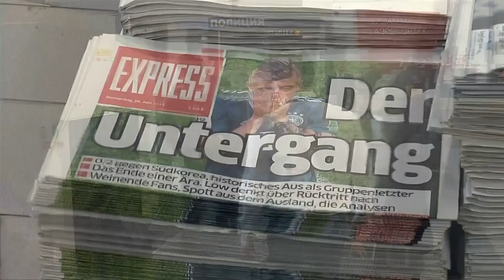Enttäuschung unter DFB-Fans: „Gerecht und vorhersehbar“ ausgeschieden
Fragen wollten die Mitglieder der DFB-Elf am Donnerstagmorgen nicht beantworten. Auch in Deutschland herrschte am Tag danach vielerorts Ratlosigkeit. Doch manche gaben auch ihren Unmut über den Trainer preis.